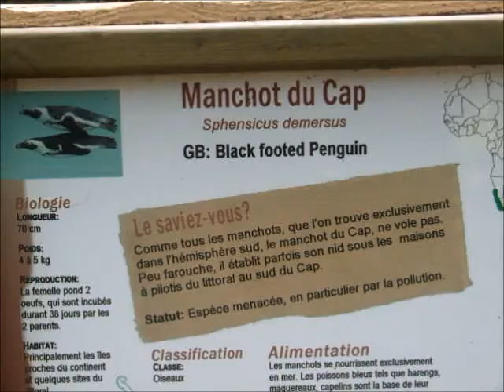ZOO DE PONT SCORFF #7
Zoo de Pont Scorff - 19 septembre 2011 - Parc zoologique - Ville de Pont-Scorff Kerruisseau 56620 - département 56 Morbihan - région Bretagne - video Marie-Panic